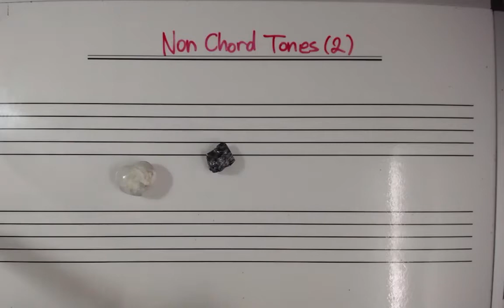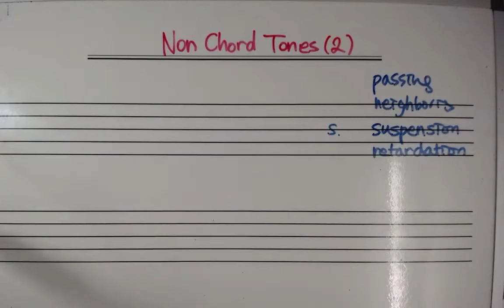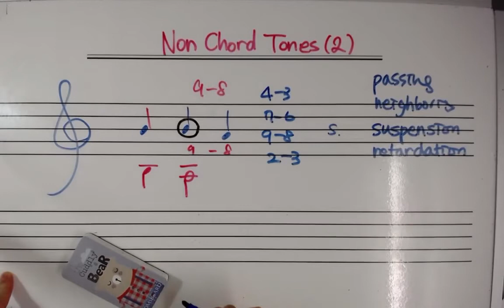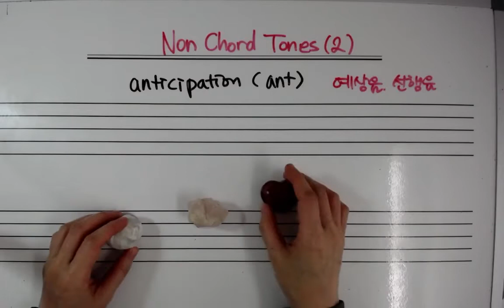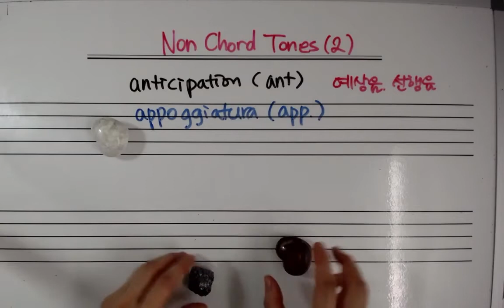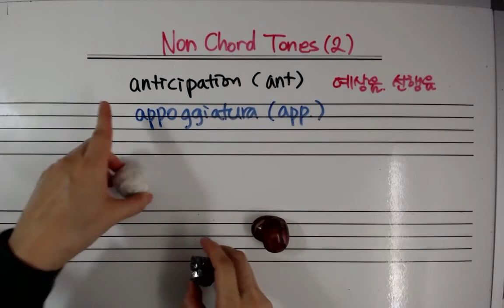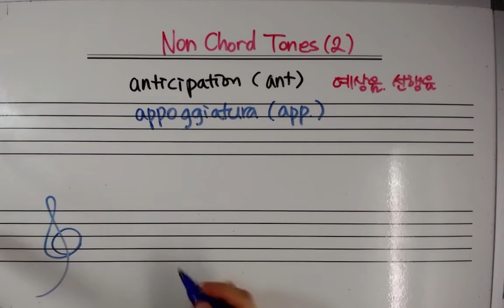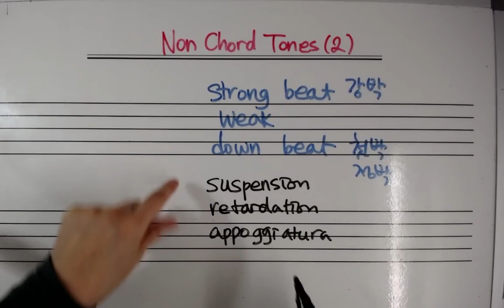미국음대에서 배우는 음악이론/ Non-Chord Tones (2) suspension, anticipation, appoggiatura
anticipation 선행음
appoggiatura 전타음

strong beat 에 많이 출현하는 NCT
: suspension, retardation, appoggiatura